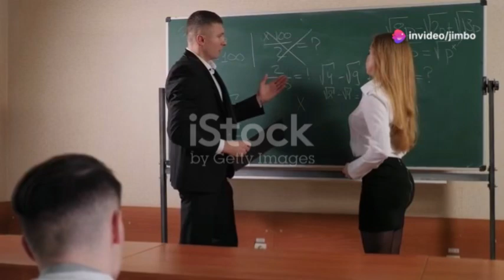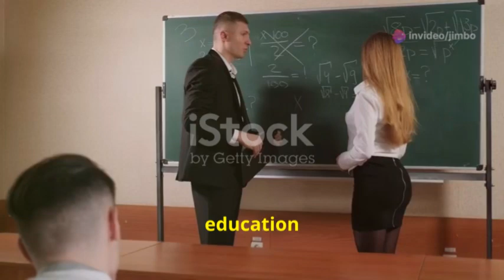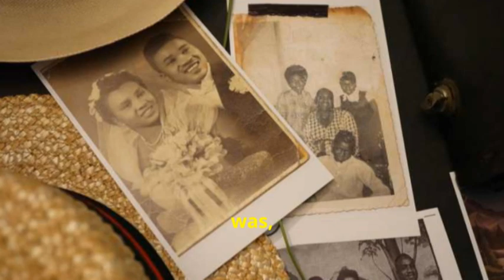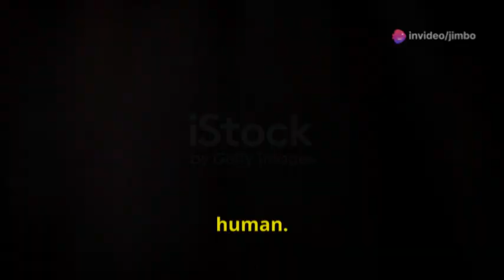Semajically AI: Episode 8: The Magical Life of Milton Keynes: The Oldest Man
Semajically AI: Series 1, Episode 8